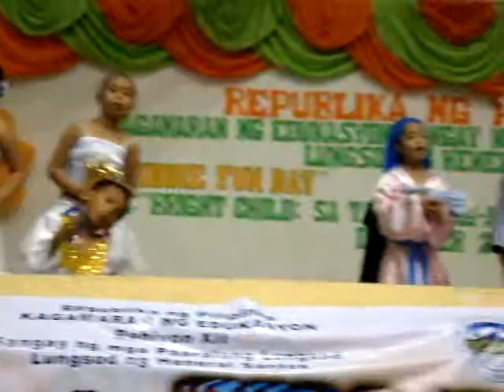GSC SPED Kiddie choir part 2--12 20 10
Part 2 of the GSC-SPED kiddie choir performance..they got 1st prize...where our grandson, EF played the role of Joseph the dreamer..there were 9 from different DepEd districts competing on their choir numbers..;)